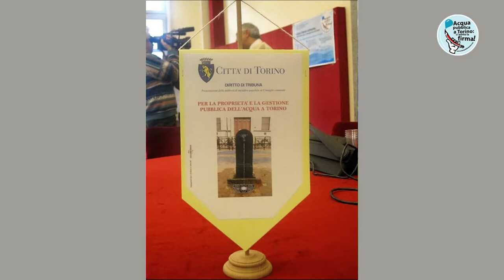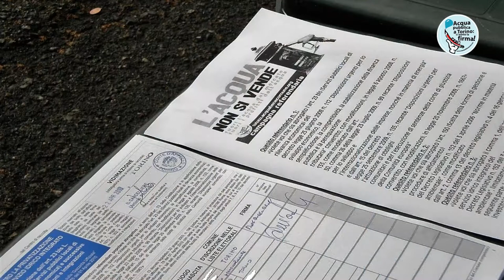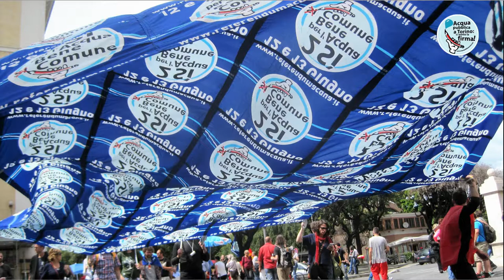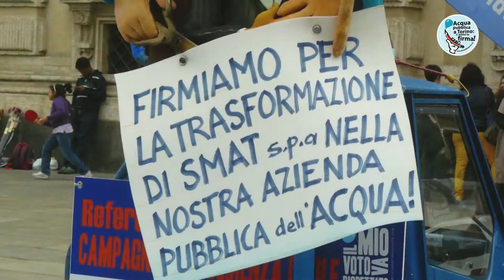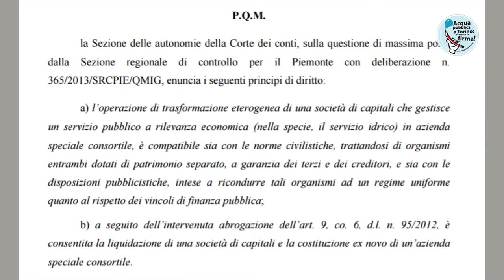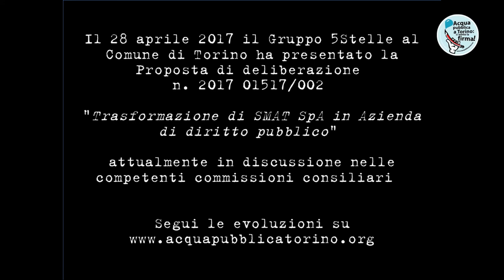2007-2017 La lunga marcia verso la trasformazione di SMAT - Mariangela Rosolen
Martedì 31 gennaio 2017, ore 21
al Caffè Basaglia – via Mantova 34 – Torino
3ª Lezione della Scuola dell’Acqua
2007 – 2017
La lunga marcia verso la trasformazione di SMAT da Società per Azioni di diritto privato in Azienda di diritto pubblico